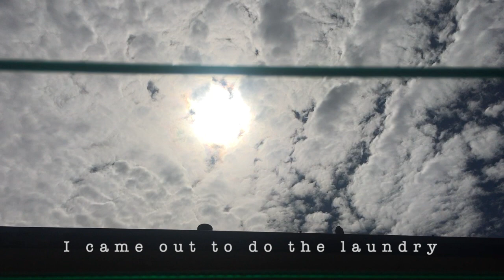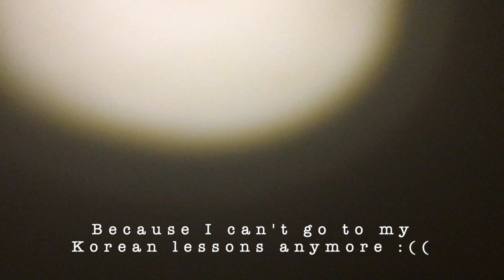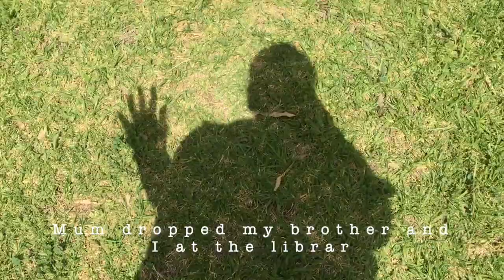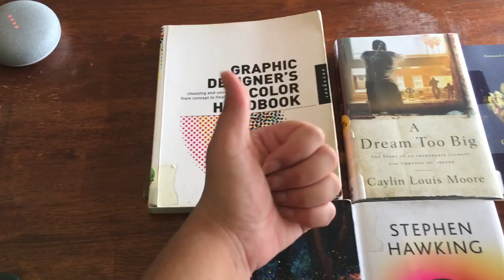VLOG 12 // Before Quarantine Started + Making Dalgona Coffee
Thank you for taking the time to watch my video today! I hope you are having a good stay and staying healthy.

I still have a lot to learn so please be patient with me!

I hope you are having a good morning, afternoon, evening, night!